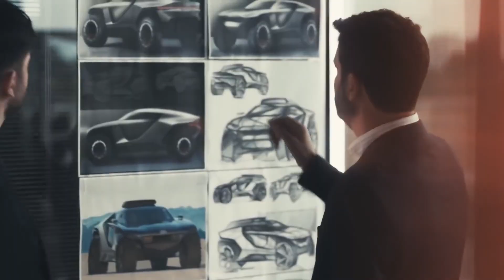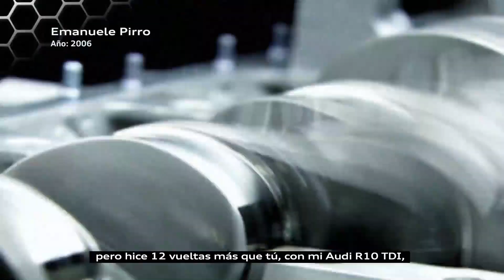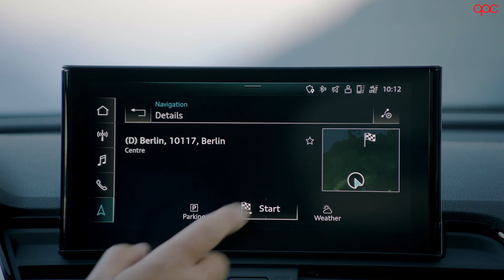Audi Q5 Sportback 45 TFSI 2021 | Atractivo alemán 🇩🇪, alma mexicana 🇲🇽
El Audi Q5 Sportback 45 TFSI busca distanciarse de su hermano más tradicional con un remate trasero tipo Fastback o, como le llaman ahora, Crossover Coupé. Mantiene todos los elementos del Q5 familiar, incluyendo su origen, pues al igual que este, se fabrica en la planta de San José Chiapa, orgullosamente hecho en México.

El Q5 Sportback compite en los @worldcarawards en la categoría Luxury

Disponible en tres acabados y con múltiples opciones, el Q5 Sportback mantiene la calidad de manejo y la presentación interior a los que la firma de Ingolstadt nos tiene acostumbrados ¿Qué nos gusta, qué mejoraríamos de tan atractivo vehículo? Todos los detalles en el video. No olviden dejar sus dudas en los comentarios.

00:00 Intro
00:35 Audi: innovación y éxito en competencia
02:04 Hecho en México
02:43 Diseño exterior
03:38 Lo que nos gusta/lo que mejoraríamos
05:00 Manejo
05:18 Consumo
05:51 Tren motriz
07:31 Llave
07:58 Interior
11:03 Nomenclatura de Audi (¿?)
13:01 Maletero
13:22 WCOTY
13:53 Tecnología
14:40 Precios
15:41 Conclusión

Audi Q5 Sportback 45 TFSI
Precio de entrada: $49,900 USD, MSRP
Precio unidad probada: $59.340 USD, MSRP, Q5 Sportback Premium 45 TFSI 2022
Motor: 4 cilindros en línea, 2.0 litros, Turbo con inyección directa TFSI
Potencia: 261 caballos de fuerza
Par motor: 273 lb-pie
Transmisión: Automática, 7 velocidades Tiptronic
con sistema de recuperación de energía
Tracción: Total, Quattro
Fabricado en: San José Chiapa, Puebla, México

Aviso (Disclaimer) Las pruebas y tomas de contacto de se pueden realizar gracias a la colaboración con los fabricantes que nos prestan los autos o nos dan acceso a los mismos en sus lanzamientos internacionales o nacionales. En ningún caso los probadores de cobran por sus reseñas (reviews) de los fabricantes, nuestras opiniones no están condicionadas por acuerdos comerciales. Es importante que si está pensando en comprar un auto revise y actualice nuestras cifras. Los precios por Estado, ciudad e incluso se pueden ver afectados por la competencia entre dealers. Infórmese a fondo antes de visitar un punto de venta y estará mejor preparado para su negociación.